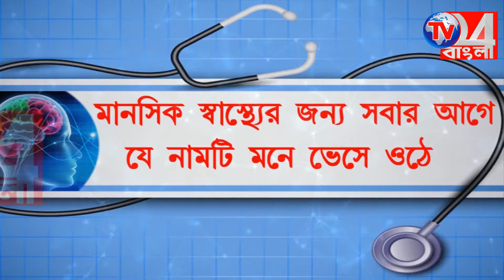নেতাজির জন্ম দিবস উপলক্ষে শিশুদের বনভোজনের আয়োজন বহরমপুরে